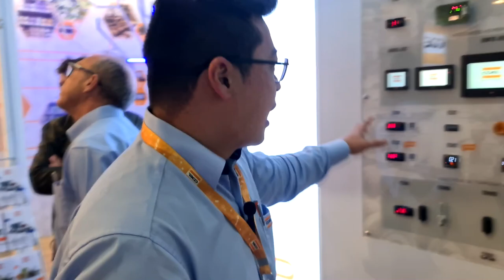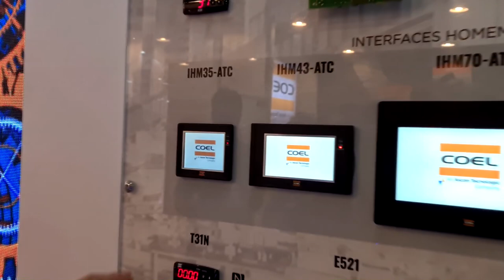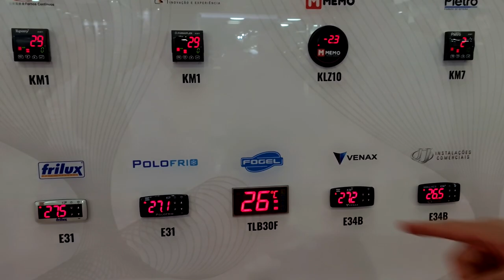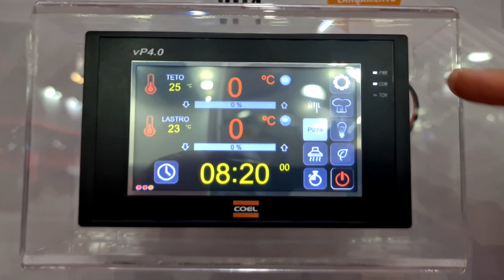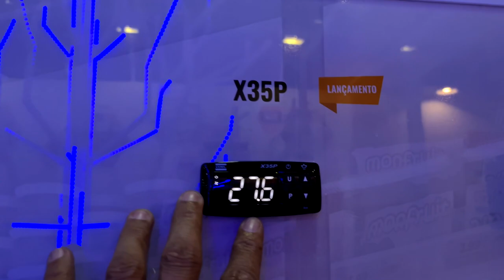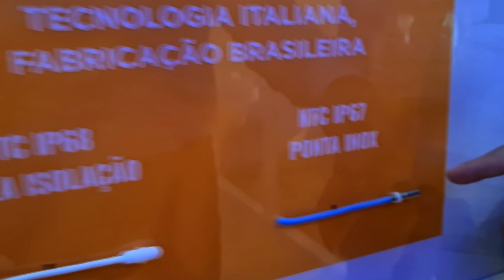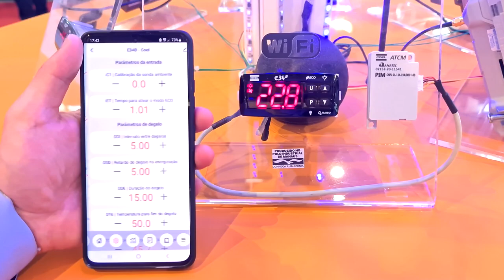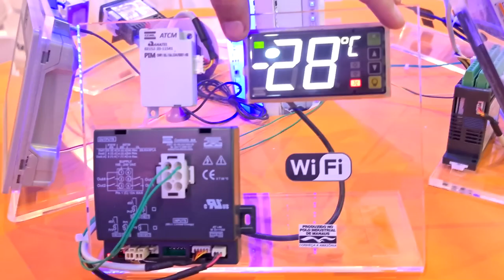Comandos, automação e conectividade mostrado na feira FISPAL 2023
Controladores de temperatura agora podem ser configurados via Bluetooth, NFC ou rede Wifi através de aplicativos COEL. Conheci estes lançamentos durante a FISPAL FOOD SERVICE 2023.

Você sabia que o portal tem certificado exclusivo?
Para mais informações, acesse LABCOEL

@LAB Coel
@Coel México